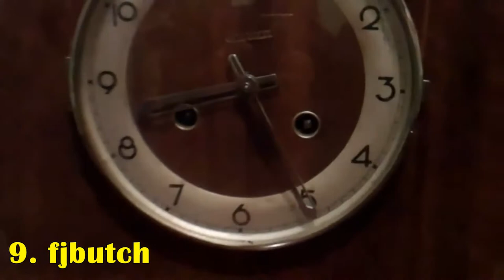Piss Take COMPETITiON - Time To Decide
Voting has now closed. NO MORE VOTES WILL BE COUNTED.

PLEASE NOMINATE THE TWO BEST VIDEOS.

Intro Song By - Kevin Blight ( stratboy999 )
Intro Graphics - Dan Zeplin